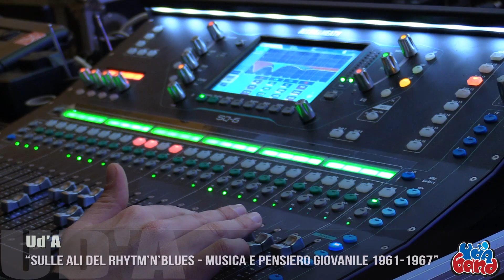Lezione-concerto: “Sulle ali del rhytm’n’blues - Musica e pensiero giovanile 1961-1967”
L’evento coniugherà interventi di studiosi di storia contemporanea e di esperti di musica degli anni sessanta, letture di documenti, immagini ed esecuzioni musicali di brani rappresentativi dell’epoca, per fornire una panoramica di cultura storica e cultura musicale degli anni che precedettero il fatidico ’68.

Saranno affrontati sotto molteplici angoli di lettura degli anni in cui una nuova coscienza giovanile si realizza in sintonia con nuovi fermenti musicali, e prelude alla grande contestazione della fine del decennio.

L’illustrazione delle dinamiche musicali che per la prima volta nella storia realizzarono una unità ideale nei giovani di tutto il mondo occidentale, nel gusto e nel pensiero, sarà a cura della “Ud’A Band”, il gruppo musicale pop ufficiale di Ateneo, col sostegno del Prorettore alle relazioni culturali dell’Università “G. d’Annunzio”; i suoi componenti sono tutti docenti, elementi del personale tecnico-amministrativo e studenti dell’Ateneo.

mercoledì 3 aprile 2019 dalle ore 9.30 alle ore 12.30 - Auditorium del Rettorato